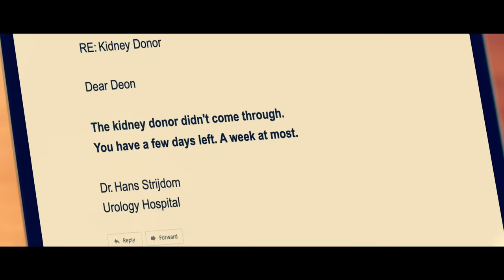Deon Groot - Hemelpoorte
Lirieke:

Die Here weet dat ek my hart in grou
Met die woorde ek is lief vir jou
Ek het vir jare toegebou
My donker kaste toegevou
Maar dit vertrou ek nou aan jou
En al sê ek dit te min
Dit wat my hart oor jou bemin
Dit wat ander vryelik deel

As die Hemelpoorte voor my oop moet gaan
Is jy die laaste een wat langs my staan
Jy's die een wat ek vertrou
Is die een waaraan ek klou
Verstaan die dieptes van my oseaan

Hier by my het jy 'n hart en huis
Verf die mure rooi en plaas ons kruis
Sal ons altyd so kan wees
Mekaar kan liefhê sonder vrees
Bring twee harte saam in siel en vlees

As die hemelpoorte voor my oop moet sluit
Is jy die beste deel van my hieruit
Jy's die een hier in my lag
Jy's die sonskyn in my dag
Jy's die diepte van my oseaan

Want ek is meer meer meer
Ek is meer as net lief vir jou
In my lewe maak dit sin
Jy's my einde my begin